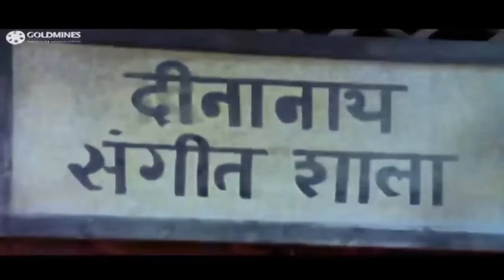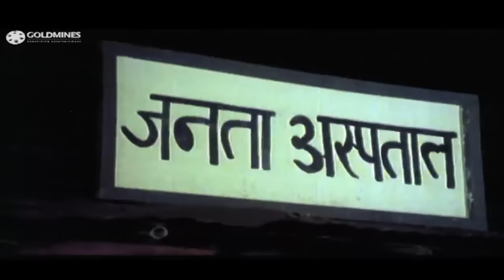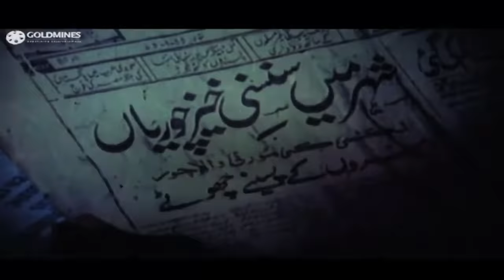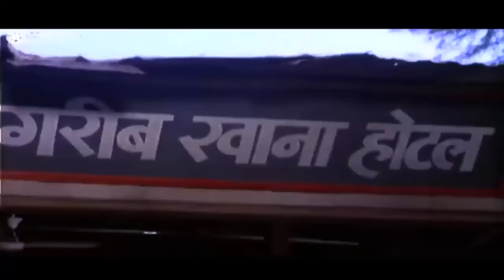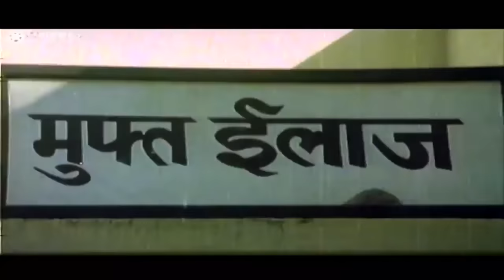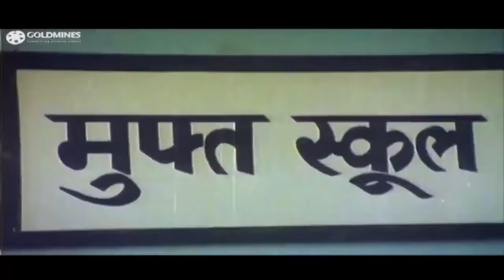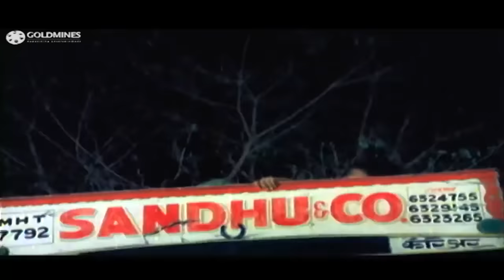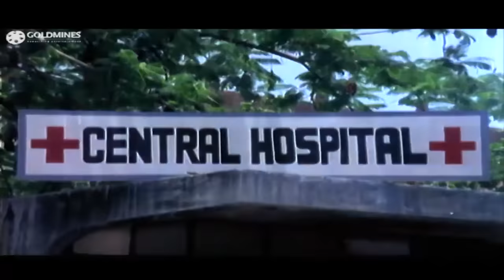दोस्त गरीबों का (HD) - गोविन्दा की सुपरहिट मूवी | नीलम कोठारी, सुमीत सहगल, रज़ा मुराद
Despite several hardships, Muthukumar studies ardently to become an IPS officer. However, he struggles to remain honest in the world of criminals and corrupt officials.

Movie:- Dost Garibon Ka (1989)
Starcast:- Govinda, Neelam, Sumeet Saigal, Raza Murad, Satish Shah
Directed by:- C.P. Dixit
Produced by:- Firoz A. Nadiadwala